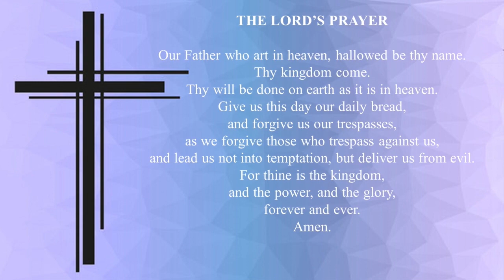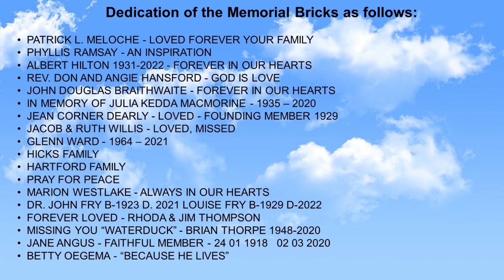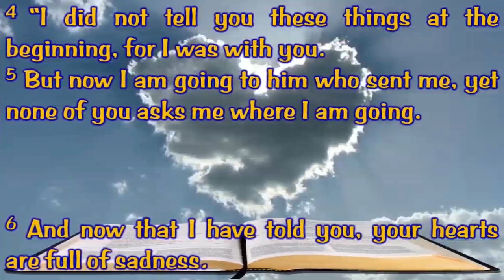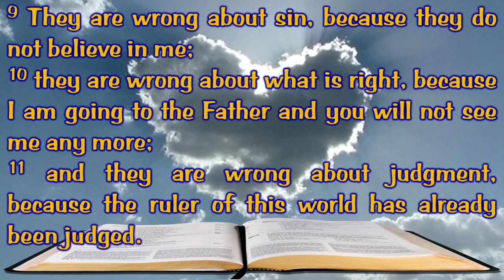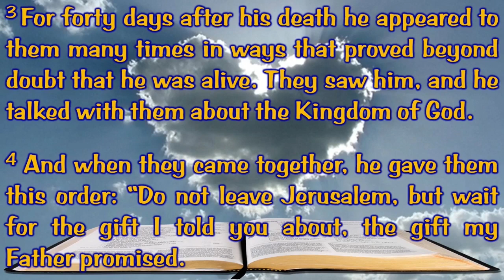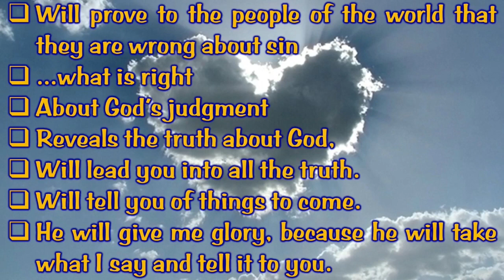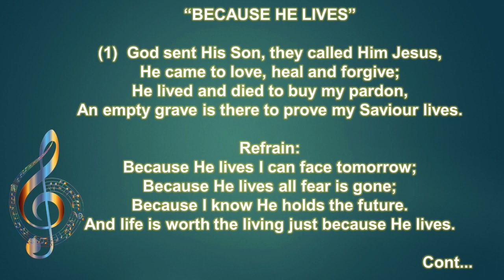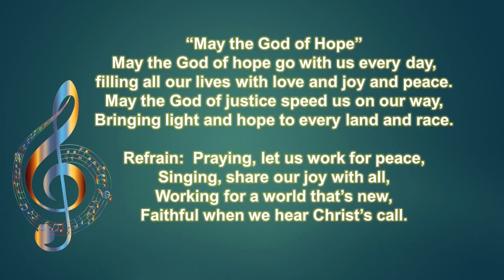May 21 2023 Riverside United Church Service - Edited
Riverside United Church Service

Minister:  Pastor Wendell Phipps
Organist/Pianist:  Margita Lange
Reading:  Jim Crichton
A/V Team:     Luke,  Arlene,  Gord, Malcolm
Greeters:  Maggie, Laurie,  Barb, Carol C, Janet P

Note: June 4th Service will be at Gesstwood Church Camp, the live service will not be available that day.